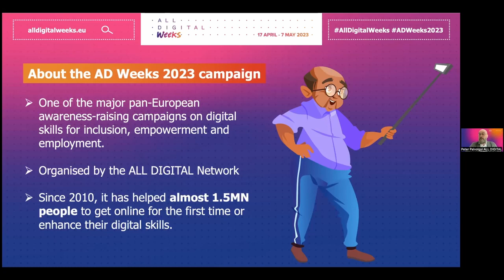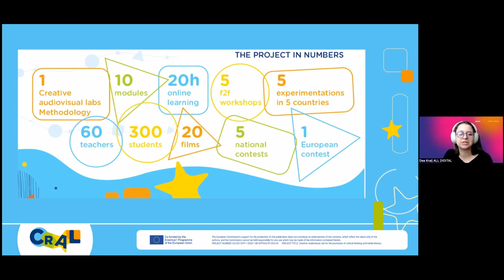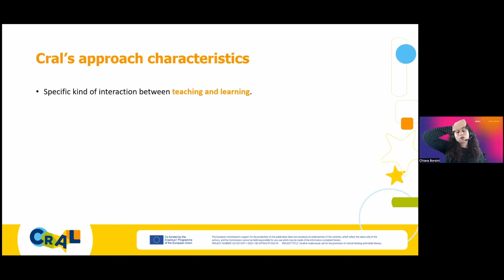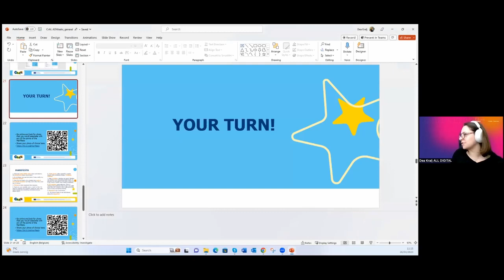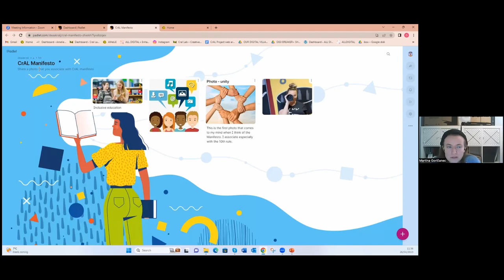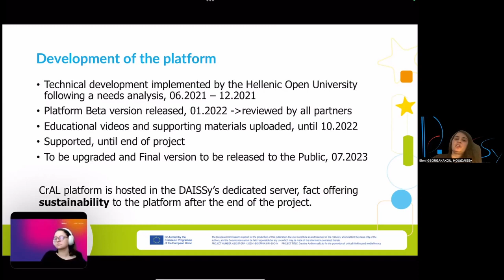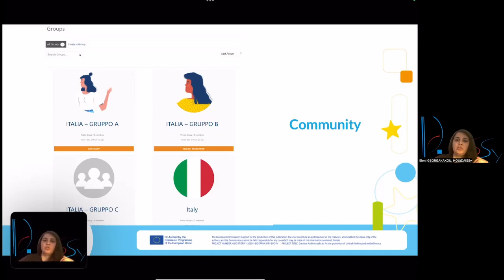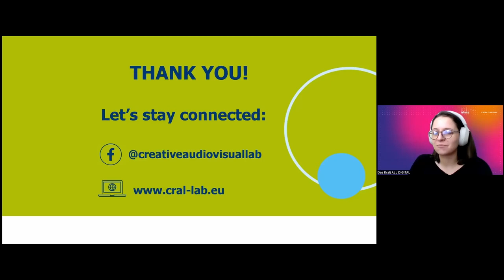ADWeeks2023 - Enhancing Critical Thinking through Media Literacy: CrAL project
This event focuses on enhancing critical thinking through media literacy, by presenting the CrAL project (Creative Audiovisual Lab for the promotion of critical thinking and media literacy). This project contributes to providing young people with the tools they need to better understand the world they live in, stimulate their critical thinking and sense of responsibility, and help them to realise the power of their voice.

The event will begin by presenting the CrAL project, its aims and results. Followed by the introduction of the innovative CrAL methodology. Afterwards, participants will get first-hand experience with the CrAL in an activity based on the CrAL course. Lastly, the session will conclude with a Q&A and announcements of upcoming events.

Agenda:

1:00 – 1:05

Welcome to the ALL DIGITAL weeks (Peter Palvolgyi, CEO, ALL DIGITAL)

1:05 – 1:10

Event and CrAL project presentation (Dea Kralj, ALL DIGITAL)

1:10 – 1:20

CrAL methodology presentation (Chiara Borsini, EGInA)

1:20 – 1:35

Activity based on the CrAL course: CRaL Manifesto (ALL DIGITAL, EGInA)

Presenting the manifesto to participants
Asking the participants to search for a photo related to the manifesto and share it (e.g. padlet?)
Asking them to share why they choose that specific image and what it represents
With that we can also discuss the image / visual syntax and invite them to follow the course
1:35 – 1:50 – CrAL platform presentation (Eleni Georgakakou, HOU)

1:50 – 2:00 – Q&A session, closing

Speakers:

Peter Palvolgyi, CEO, ALL DIGITAL
Chiara Borsini, EGInA – project partner
Dea Kralj, Project Officer, ALL DIGITAL – project coordinator
Eleni Georgakakou, HOU – project partner